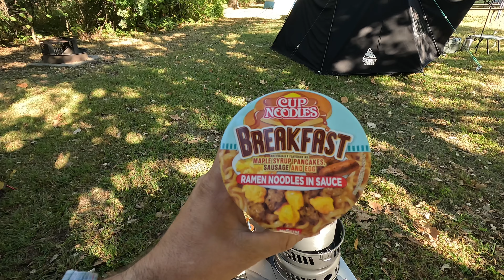A much needed Tent Camping Adventure.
Me and my Dorian went on a camping trip where we reconnected with nature and spent some quality time together. We’re testing out some new camping gear and catching up with old friends around the campfire. From setting up camp to cooking some new meals, it’s all about making memories and enjoying the great outdoors.
Here are some links to stuff we were using
My new chair by cliq

Fire Maple Tent.

Deerfamy instant tent

Instant espresso maker.

Barnyard Outdoors!